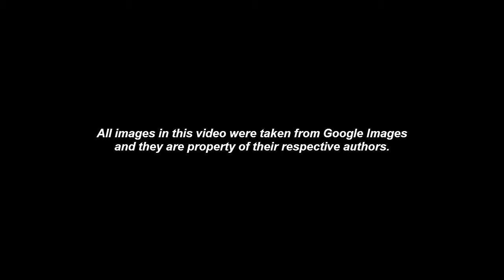Dolls Play - Gregorio Cosentino